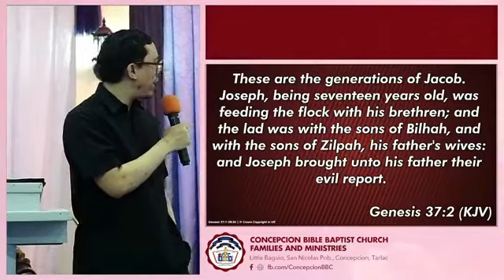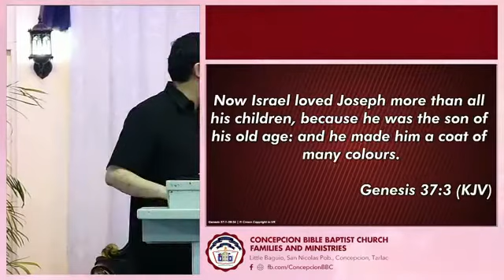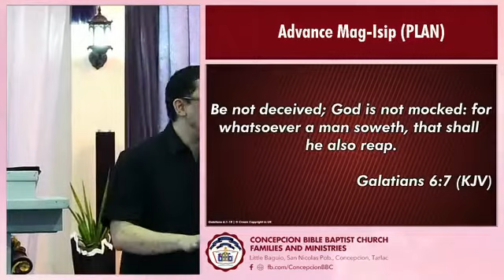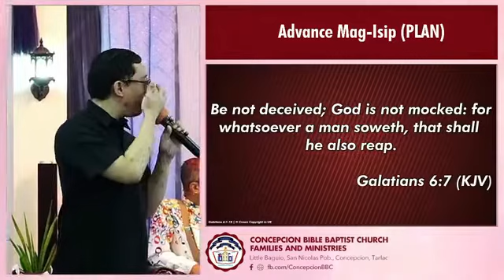PLAN - advance magisip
-outline-

Do not make any promises when you are happy and decision when you are upset

Emotional outburst
Wrong decisions
Regrets

Gen 37:1-8

Why did God made me and saved me - God’s will in my life

Luke 14:27-33

Prov 14:29

Slow to wrath

Prov 21:5

Diligent - not hasty

Ponder before you move

Learn the consequences
Psalm 126:5
2 Cor 9:6
Gal 6:7-8
1 Cor 3:7

Phil 4:11
Adapt/Adjust

Negotiate with God
Prov 14:12
Prov 3:6